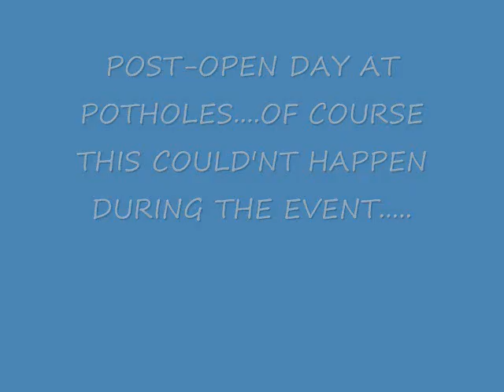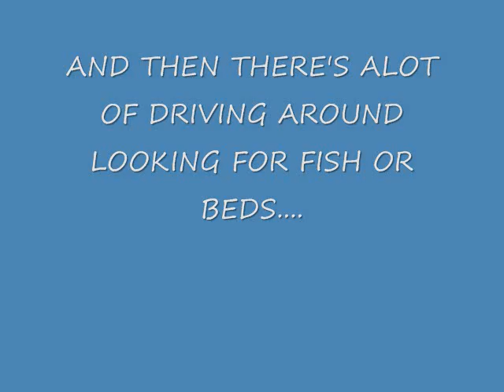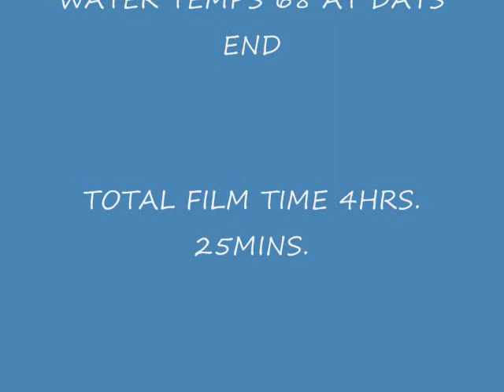postpotholesopen2012_0001.wmv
My trip to Potholes Reservoir in Washington State.